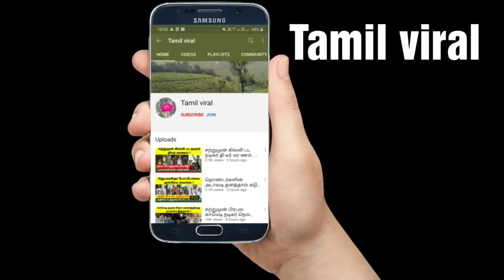அண்ணனுடன் வெறித்தனமான ஆசையை தீர்த்து கொண்ட பிக்பாஸ் லாஸ்லியா ! Losliya ! Tamil viral